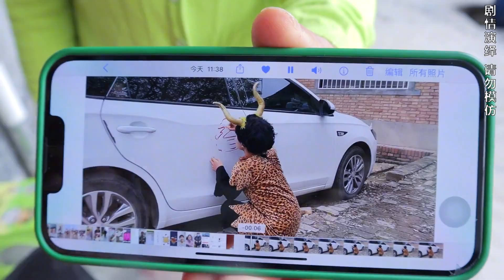大牛自己做了坏事，却栽赃到姗姗身上，真是太可气了！捣蛋小胖红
哈喽大家好，我是陈大红，
这是我在YouTube唯一的频道，
东北小伙在陕西，个人扮演多重角色为大家分享亲子日常生活
希望我的短片能够给大家的生活带来快乐！
如果喜欢我们的视频请点个关注叭！
你们的点赞和关注，是我们前进的动力~
人类幼崽成长记 亲子 带娃 请注意，本视频是一部原创拍摄的短剧，完全符合YouTube社区准则。